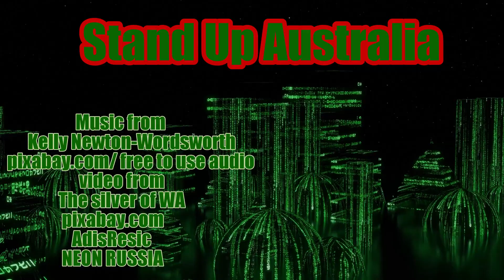Stand Up Australia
At the end of year-round up for a Stand in the Park Rod Culleton
give talk about Australian standing up for their freedom and a bit of his event in his life along with Kelly Newton-Wordsworth signing her new song Stand up Australia.

Music from Kelly Newton-Wordsworth, pixabay.com/ free to use audio.
video from, The silver of WA, AdisResic, NEON RUSSIA